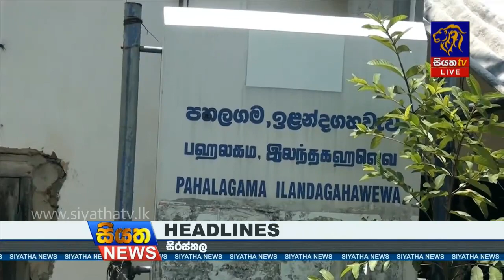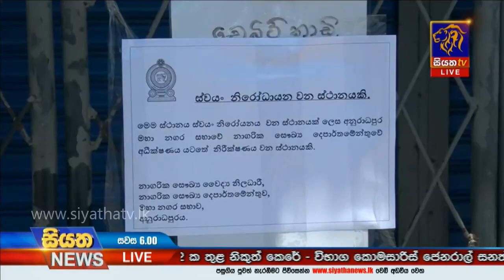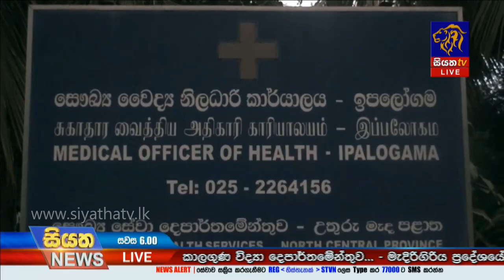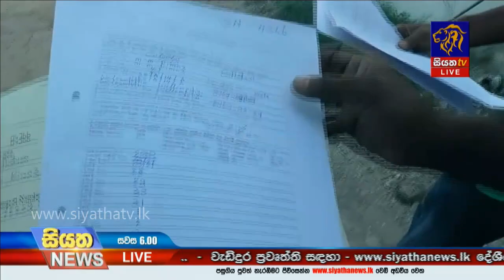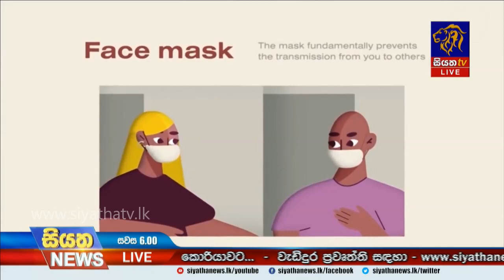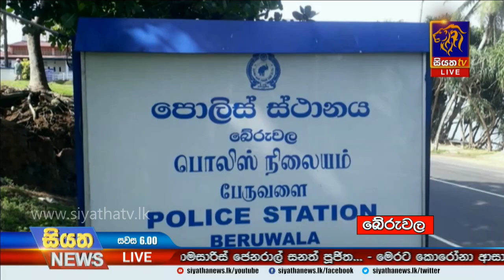Siyatha News | 06.00 PM | 26 - 04 - 2020